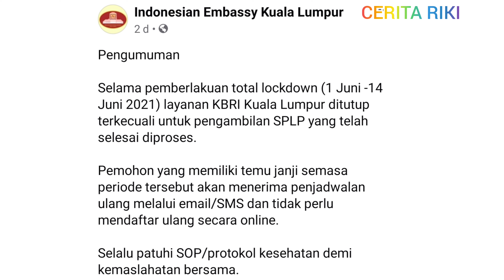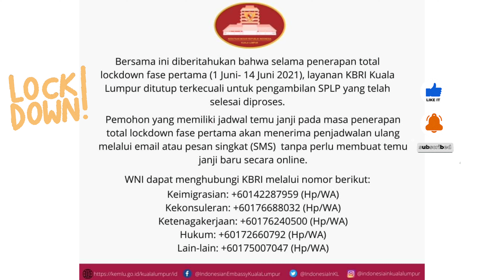SELAMA LOCKDOWN APAKAH KBRI KUALA LUMPUR BUKA UNTUK PELAYANAN PASPOR DAN SPLP?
Summer FB Indonesian embassy kuala lumpur